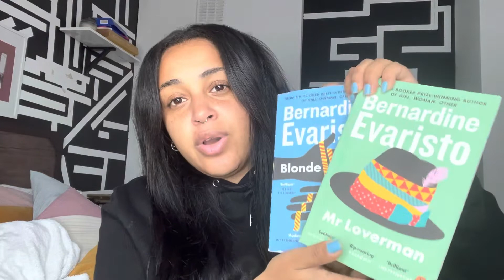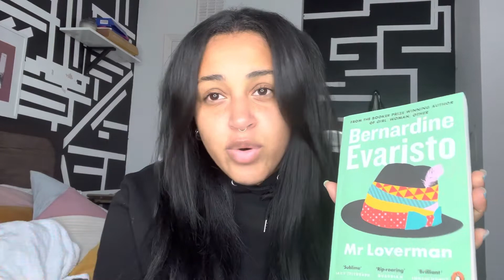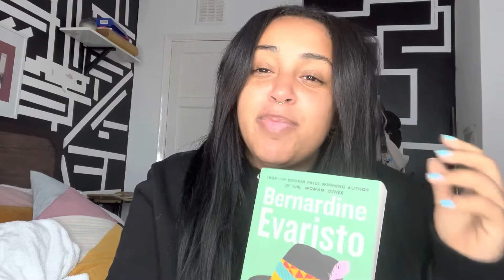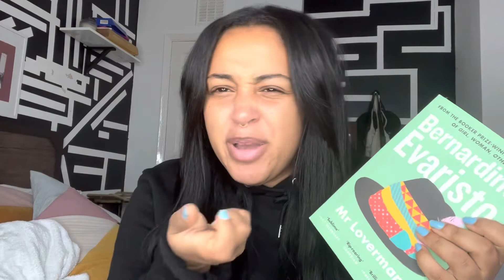If your husband had a boyfriend - Mr Loverman Book Review.